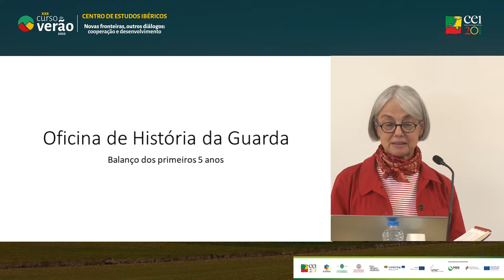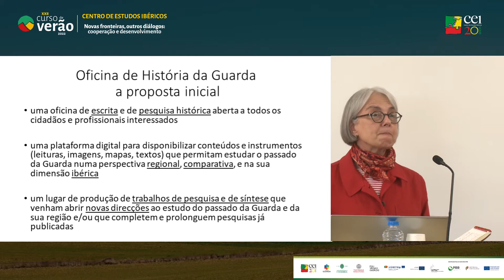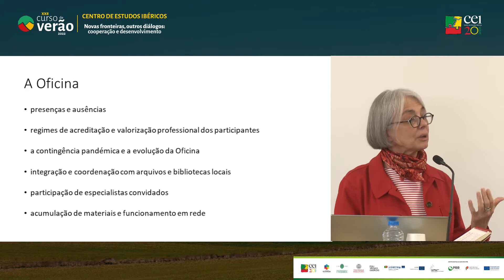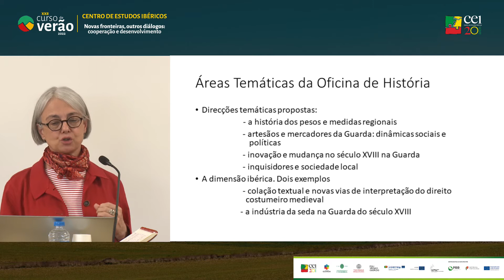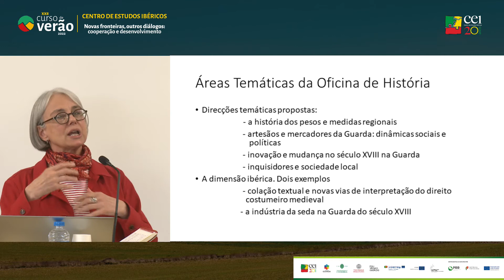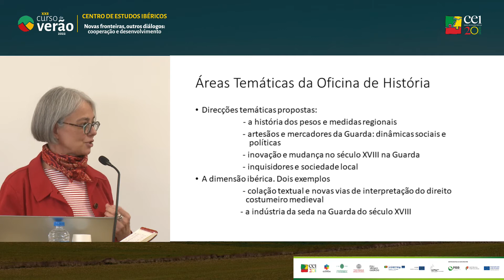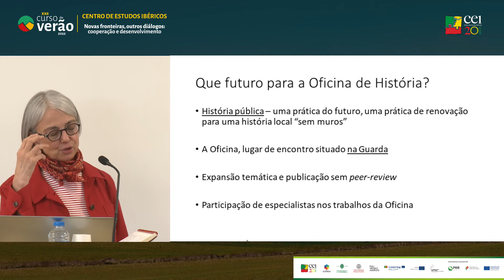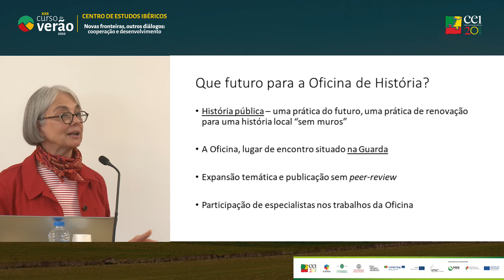Conferência 1 - Oficina de História da Guarda: um balanço dos primeiros cinco anos de atividade